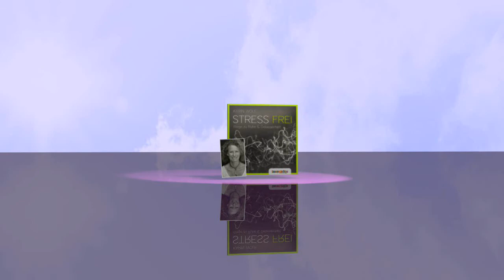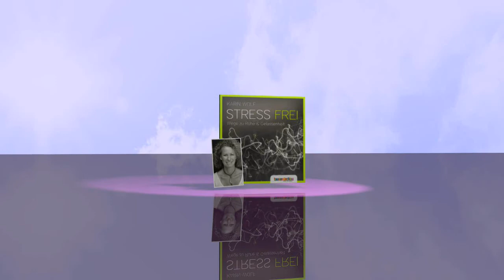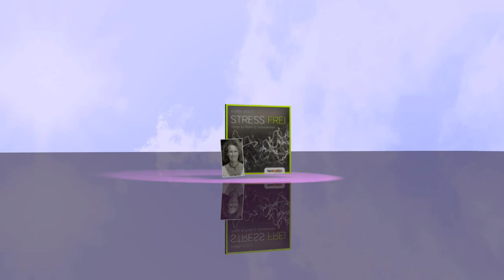Anleitung zur Progressiven Muskelentspannung - Hörbuch Stress frei - Karin Wolf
http Karin Wolf ist Heilpraktikerin für Psychotherapie, Entspannungstherapeutin und zertifizierte Stresspräventionstrainerin. In Ihrem Hörbuch "Stress frei" erklärt die Autorin, wie Sie Stress vermeiden können oder aus Stressfallen wieder heraus kommen. Machen Sie gleich mit bei dieser kleinen geführten Anleitung zur progressiven Muskelentspannung.